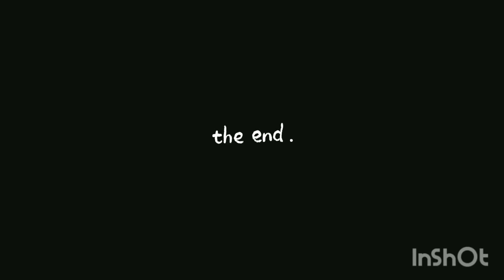051 Kiddo & 051 Priboy on call happy to see them smiling